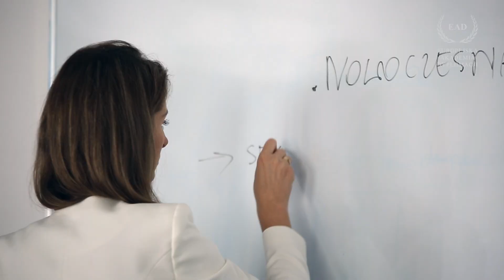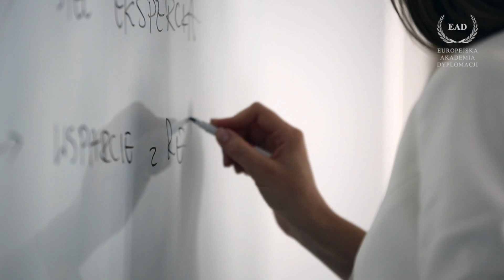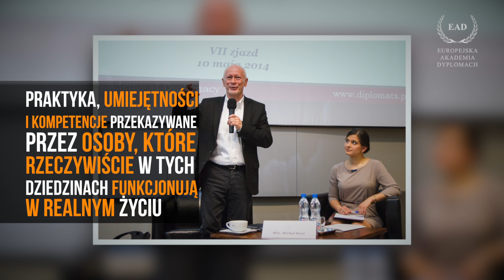EAD - rekomendacje uczestników - Joanna Burnos